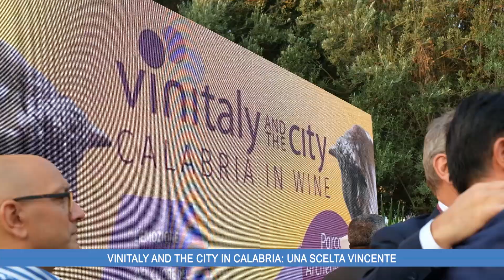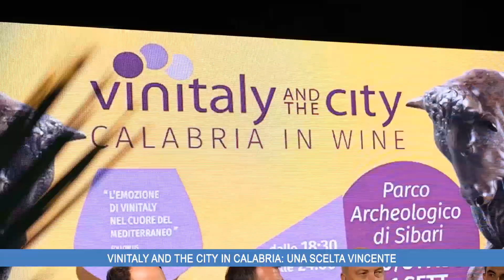VINITALY AND THE CITY IN CALABRIA, UNA SCELTA VINCENTE